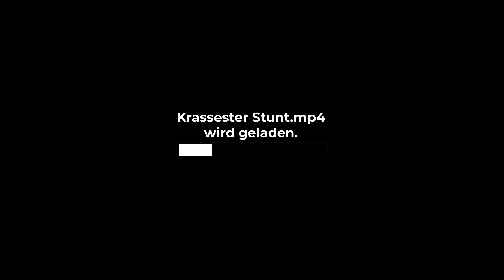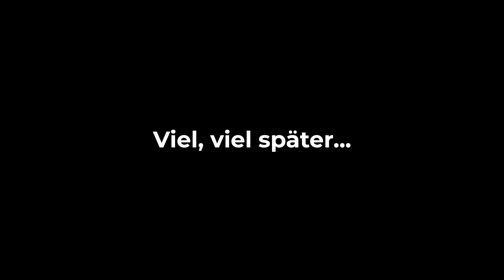Zeit zum ÖFFNEN! | Alpine | Adventskalender 2022 | Markette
Es ist wieder so weit, die Weihnachtszeit hat begonnen und dieses Jahr gibt es für euch wieder einen Adventskalender!

Jeden Tag eine neue Folge!